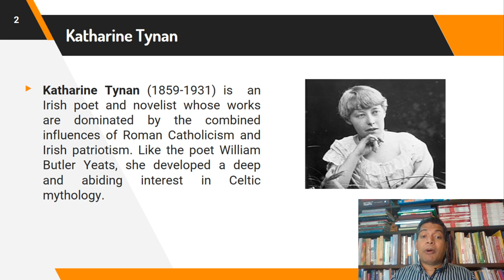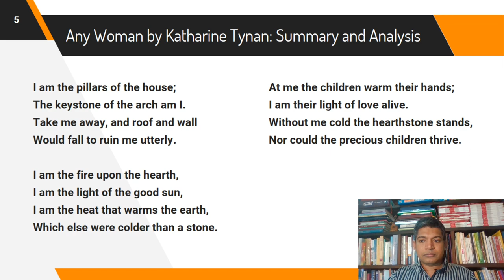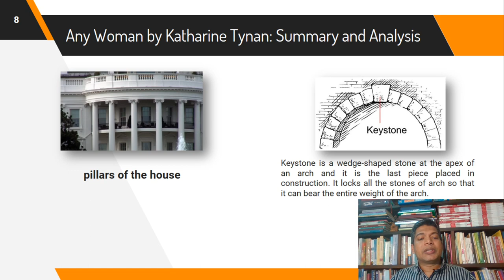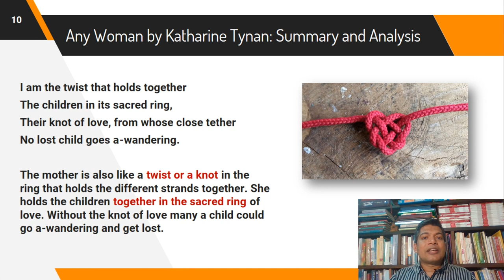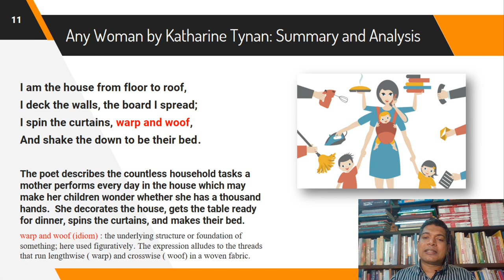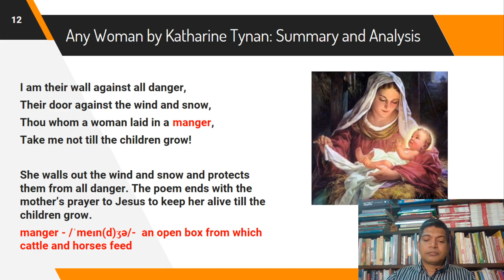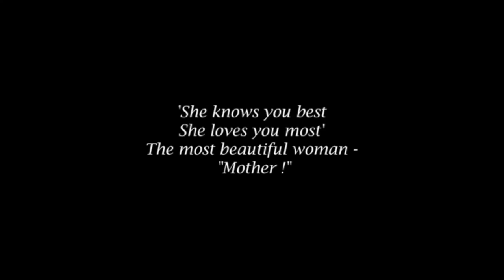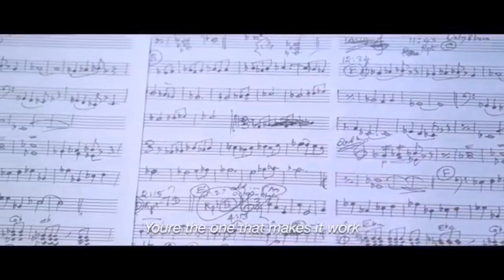Any Woman by Katharine Tynan: Summary and Analysis by Sooraj Dominic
Katharine Tynan's 'Any Woman' is a deeply touching poem that celebrates the self-effacing love of mothers.